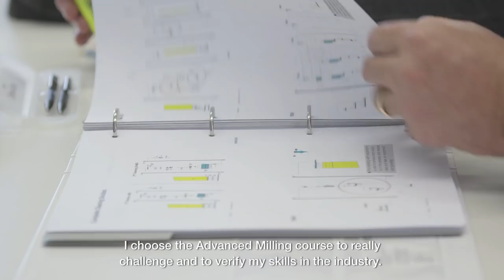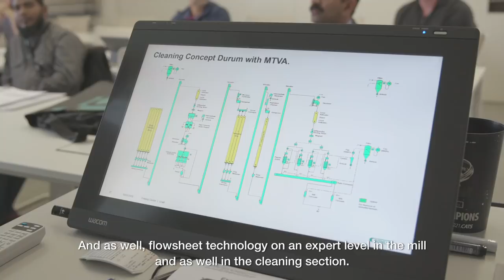Milling Academy – The Journey Of A Milling Expert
The Milling Academy is the birthplace of the next generation technologists, service and maintenance staff, as well as leaders in the grain processing industry. Bühler as the leading solu​tion provider not only assumes the responsibility to provide equipment and technologies to our customers, but also to train the company's staff. In order to guide our customers onto the road of continued success, we identify which knowledge or behavior needs to be aquired in our training courses to close the performance gap. In group sizes of up to twelve participants, we offer a wide range of training courses focusing on our customer's needs. Through this, we are able to develope and strengthen close business partnerships.